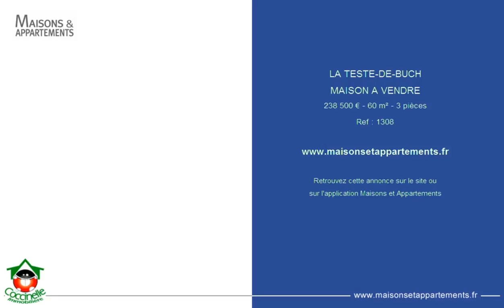LA TESTE-DE-BUCH - MAISON A VENDRE - 238 500 € - 60 m² - 3 pièces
Référence : 1308

Maison T3 de 60 m² - Centre ville La Teste de Buch
Exclusivite la coccinelle immo - maison de pays au centre ville de la teste de buch de type t3 de 60 M&acirc;&sup2; habitables comprenant cuisine, séjour, 2 chambres, salle de bains - w. C. Cour et terrasse paysage. Prix fai: 238500 fai frais à charge acquéreur 6% ttc pour plus de renseignements, veuillez contacter l'agence la coccinelle immobiliere - 30 allee charles daubigny - 33470 gujan-mestras - www. Coccinelle-immo. Fr - accueil: 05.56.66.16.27 pour fixer un rdv des conseillers et une équipe dynamique à votre écoute : m. Killian philippe : 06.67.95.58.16 ; m. Gérald philippe : 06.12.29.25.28

Cette annonce vous est proposée par l'agence LA COCCINELLE IMOBILIERE